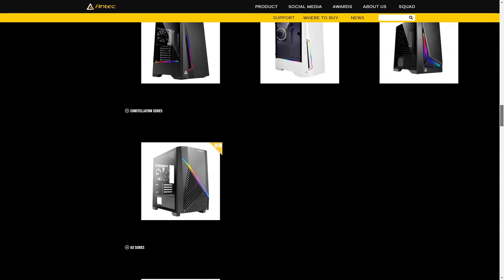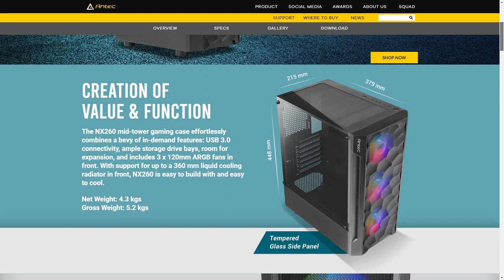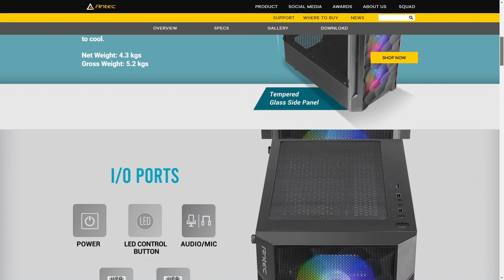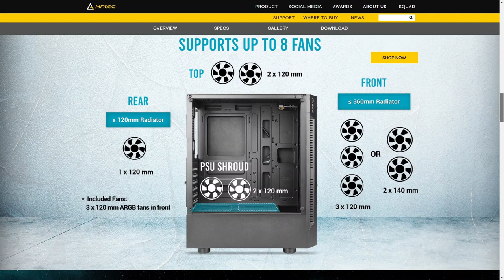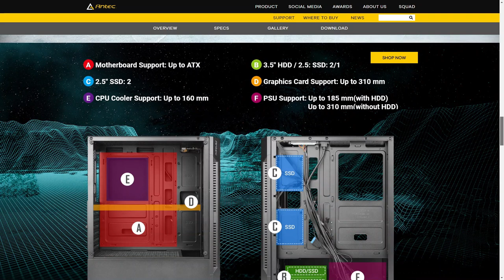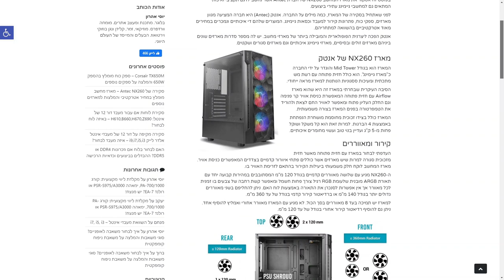סקירת מארז מחשב גיימינג של אנטק Budget Gaming PC Case Review Antec NX260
בוידיאו הזה אסקור את מארז המחשב NX260 של אנטק הנחשב למארז גיימינג ומגיע עם חזית פתוחה עם שלושה מאווררים קדמיים ותאורת RGB מובנית.